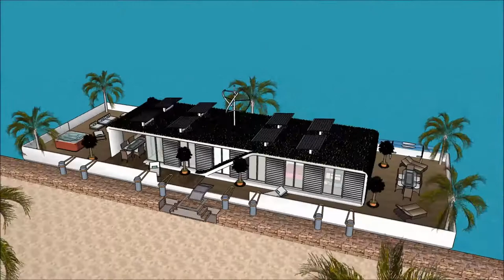Arquiteto mais rico do mundo arquiteto em Portugal arquitecto famoso español modernista o futuro da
The floating house villa houseboatzania launching an innovative high-end luxury yacht floating house villa mansion home design potentially as a display of exhibition of Arquiteto mais rico do mundo arquiteto em Portugal arquitecto famoso español modernista o futuro da .

The collection of the Floating house villa houseboatzania concept Arquiteto mais rico do mundo arquiteto em Portugal arquitecto famoso español modernista o futuro da  consists of high luxury and architectural art pieces in minimalism combined with living on the waterfront of the harbour.

The floating house villa mansion yacht design has the basis to sustain living with high standards and contemporary structural Arquiteto mais rico do mundo arquiteto em Portugal arquitecto famoso español modernista o futuro da  with numerous of prospects for excessive living and celebrating the desire of life worldwide: